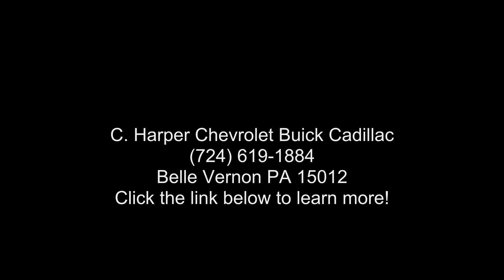2018 Volkswagen Tiguan SEL - C. Harper Chevrolet Buick Ca...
Certified 2018 Volkswagen Tiguan SEL, pure white exterior, titan black interior, 4, 2.0 l, 8-speed automatic w/od, awd, 65,795 miles, Stock F56081A, VIN: 3VV2B7AX3JM095824,